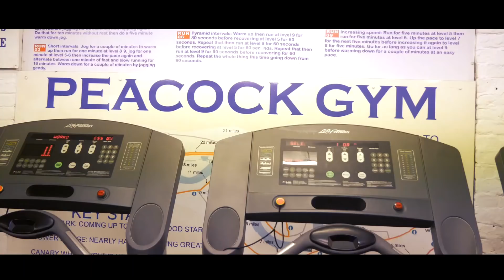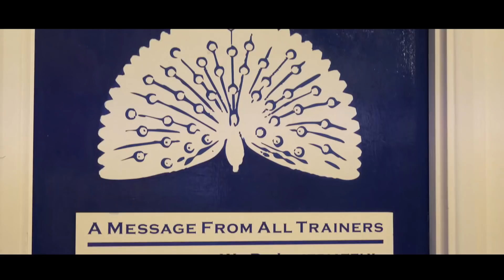MY HARDEST SESSION YET